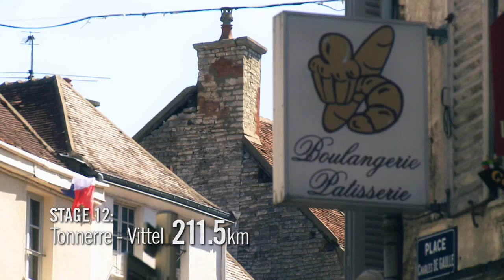Cervelo BTP -- eight: TOUR DE FRANCE 2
In part two of this four part episode, we start out from Barcelona as we begin winding our way through the French Pryénées.